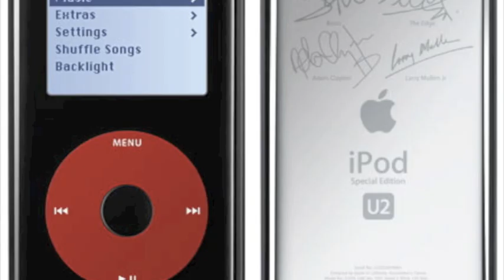Im Not Done (it aint ova till that fat hoe sings)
I log on to ihoops
Eating take-out from ihops
Listening to Hip-Hop on my ipod
Wearing a polo written Izod
They say my way of rhyme is odd
I tell them to piss off
Nothing is flawed, in my rap
Leaving critics in aww
Wondering if they say what they saw
Make them cut they leg off like saw
Focus
I am a master of my art
I put effort in from the start
Mean i got a lot of heart
Lyrically engineering
Different sound ringing
To your hearing, indeering
Mind body insynching
Im not done (it aint ova till that fat hoe sing)
And she's in the back room, practising
Do-Ré-Mi-ing
Eating a twinkie, Laying a stinkie
I orderd Kfc, so she can eat and take a seat
Coz i wanna rap till I crack or croak
So i kidnapped da hoe and tied her with a rope
Hid her in the basement and made her lick a toad
Now she's seeing triple, drooling on her nipple
I hung a steak on the treadmill
She said ill, and ran till she lost weight
So I tossed her a checken and she ate
I fed her eight
Pigs & Cupcakes
I sat and wait on a saturday
Feeding her pies all day
Till her chair break
Pick yourself up off the floor
And work your vocal chords
These rappers out there dont like me
Coz they know im close to strike like lightning

The fat lady by my side
Im never gonna stop the rap
Coz we made a pact
And she's letting me ride